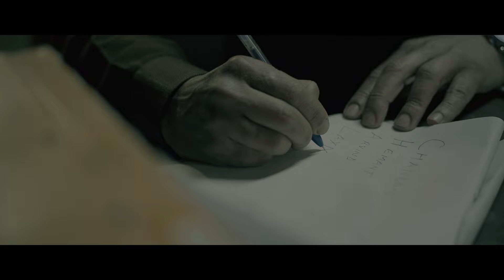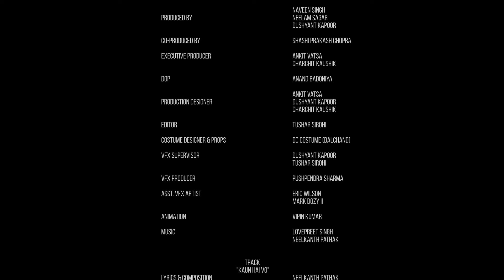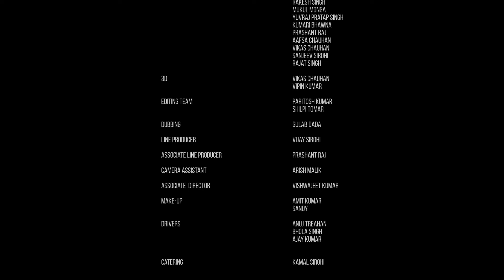Pehla Chakravyuh Chalava | Ep.5 | The cycle Begins | Horror | Dark Drama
After losing all his men, few are left with Ashish and Giriraj gets to know about the mystery of the monster and warns Ashish to save his life. Will Ashish be able to save his life along with his men or will the monster be killed finally?

लगभग सभी की जान जाने के बाद आशीष के साथ सिर्फ कुछ ही लोग बचे हैं और गिरिराज को राक्षस के राज़ के बारे में पता चल चुका है और वो आशीष को अपनी जान बचने के लिए कहता है! क्या आशीष अपनी और अपने लोगों की जान बचा पायेगा या अंत में होगी राक्षस की मौत?

Synopsis : A mysterious serial killer is being transferred from one prison to another; Ashish Dutta, a new police offi cer, is assigned to lead the journey, which leads to shocking events, deaths, and unimaginable crimes."

Cast: Aashay Srivastava, Rituraj K Singh, Bhawna Batra, Nagesh Gola, Nakul Rawat, Mukul Monga, Rakesh Singh, Yuvraj Singh, Shashi Prakash Chopra, Shailendra Pandey, Sanjay Srivastava, Sourav Gautam.

Created & Directed by: Dushyant Kapoor
Produced by: Neelam Sagar, Naveen Singh,  Dushyant Kapoor
Co-Producer: Shashi Prakash Chopra
Executive Producers: Ankit Vatsa & Charchit Kaushik
Cinematography by: Anand Badoniya
Associate Director: Vishvajeet Kumar
Editor: Tushar Sirohi
Vfx Supervisor: Vikas Chauhan
VFX Producer: Pushpendra Sharma
Written by:  Dushyant Kapoor
Dialogue Writers: Prashant Raj
Music: Lovepreet Singh
Lyrics: Neelkanth Pathak, Mukul Monga
Makeup: Amit Kumar
Production Manager: Vijay Sirohi
Graphics: Aftab Chand